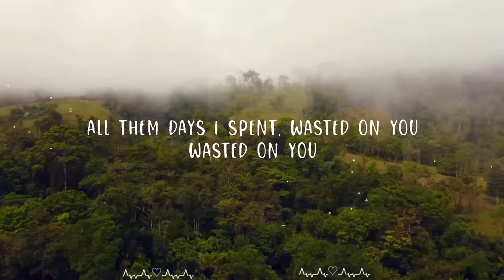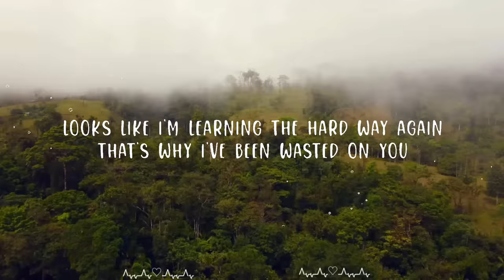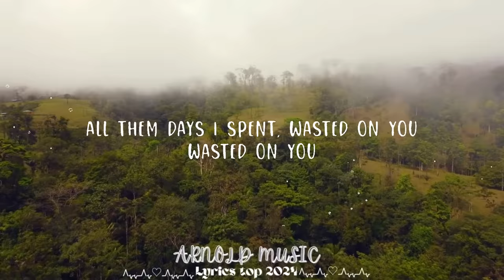Play List || Morgan Wallen - Wasted On You (Lyrics) || Arnold Music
Morgan Wallen - Wasted On You

(Lyrics):
[Verse 1]
Although when I get lonely I do

[Pre-Chorus]
Thinkin' 'bout all I've wasted on you
[Chorus]

[Verse 2]
Yeah, I swore this one'd be different
That's why I've been wasted on you

[Chorus]
All these sorries I don't owe you, honey

[Bridge]
Like this pile of your stuff that's packed up in the back

Morgan Wallen